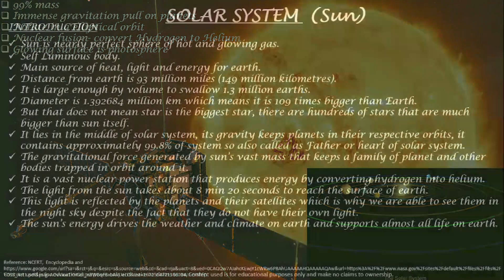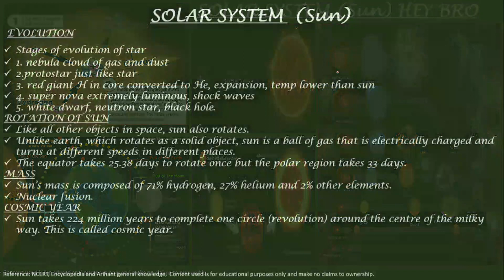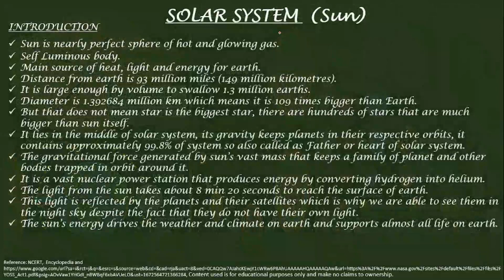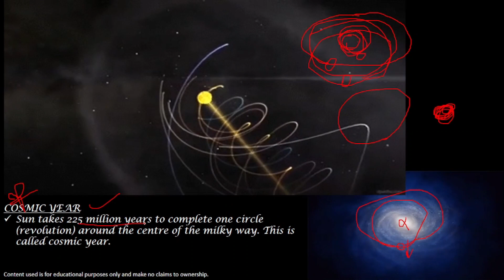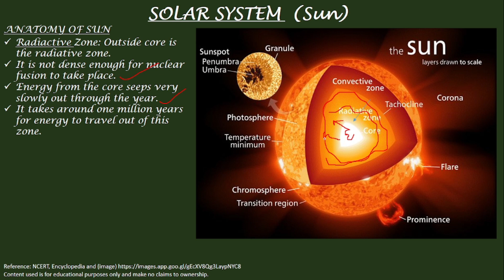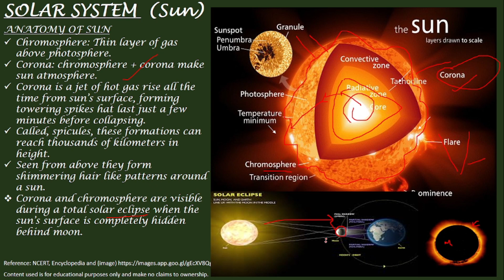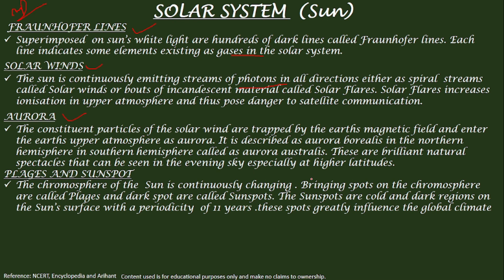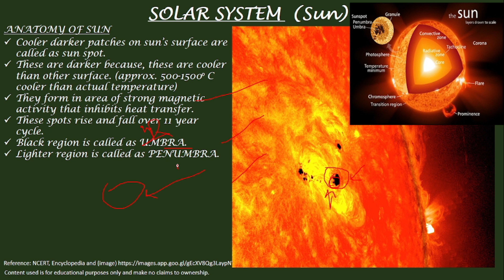The Incredible Sun in Hindi (हमारा सूर्य) All about the Sun including anatomy.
"Odd Academy"
This channel is to help aspirants for all competitive exams, specially exams with General Studies as major part.

THIS VIDEO IS ABOUT THE SUN, DISCUSSING INTERNAL, EXTERNAL AND MANY MORE KEY POINTS.

ODD ACADEMY PRESENTS
SUBJECT:- GEOGRAPHY
TOPIC: THE SUN OF SOLAR SYSTEM
ODD ACADEMY